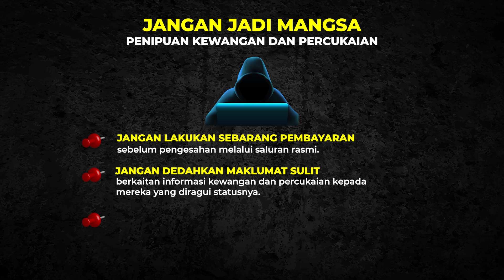Jangan Jadi Mangsa Penipuan Kewangan Dan Percukaian